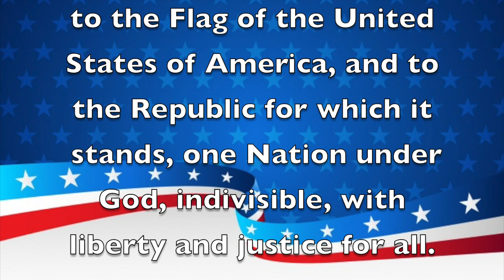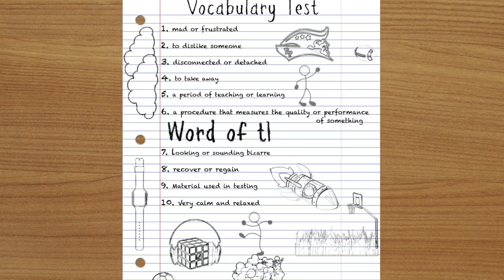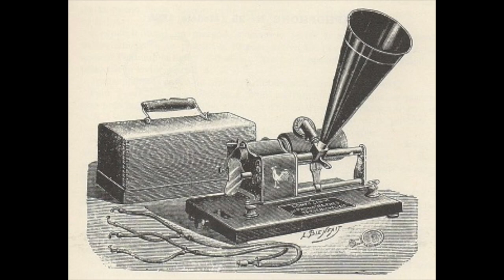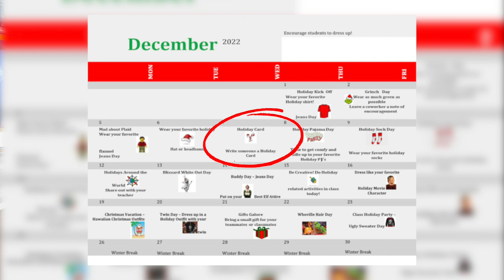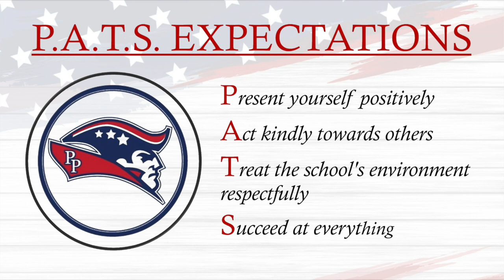Morning Announcements December 7th, 2022